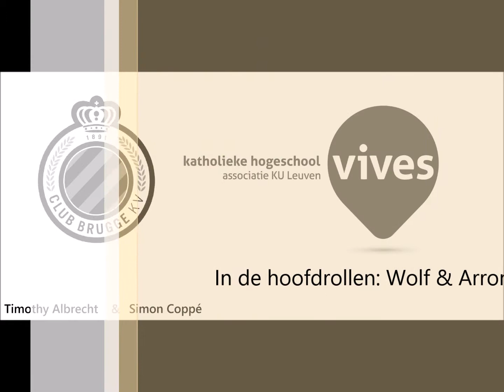Oefening 14 doldraaien